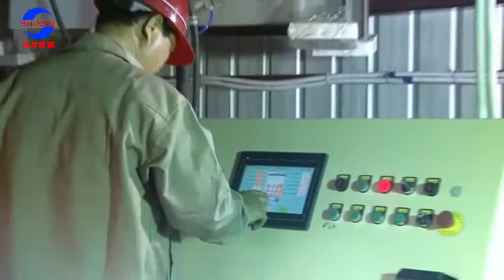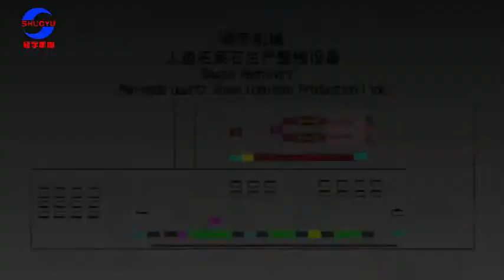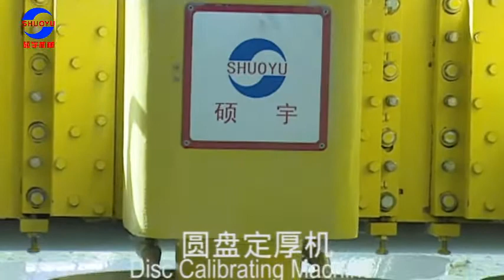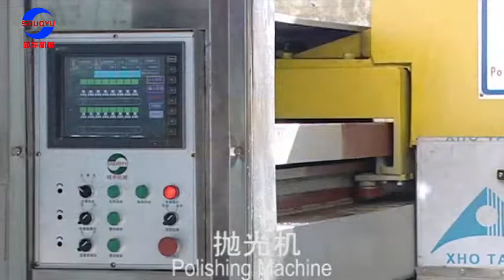Shuoyu New fully automatic video Compressed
Professional automatic full line turnkey project for quartz slabs. Shuoyu, quartz slab production machines expert, waiting for join hands firmly with you!
Happy New Year 2021 to worldwide friends!